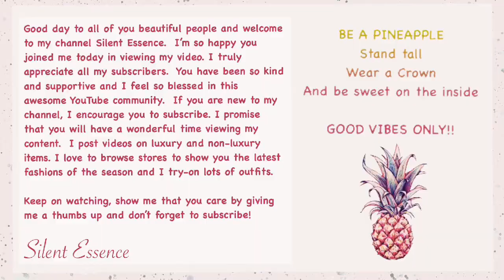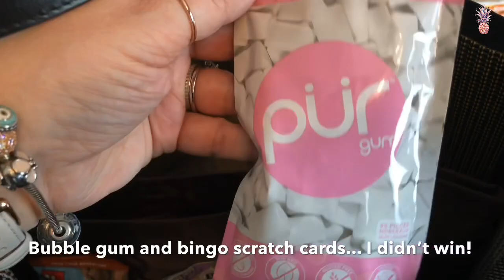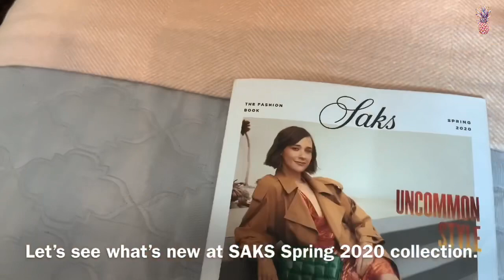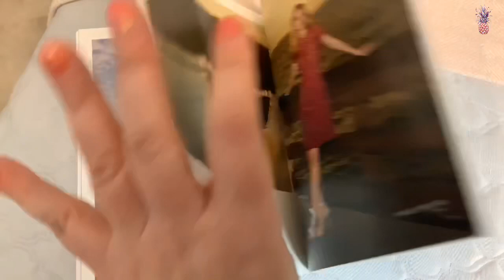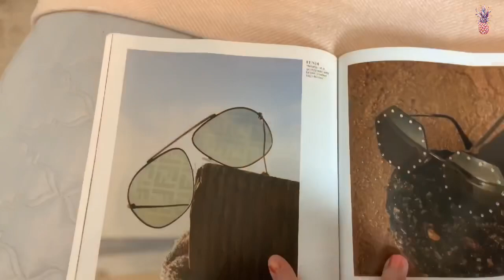Burberry Canvas Shopper Tote | Review | WIMB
1. Friendship by Declan DP

FOLLOW ME ON:
I N S T A G R A M: